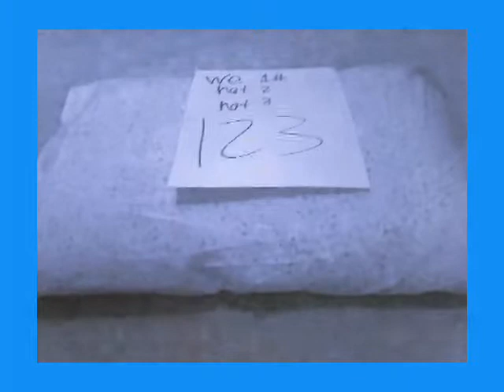Beanbo Song chapter 2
Hi everyone this is chapter 2 of the B eanbo song and I hope y'all enjoy it!